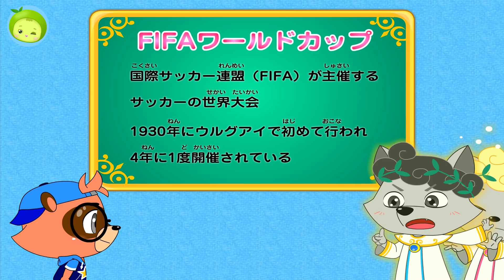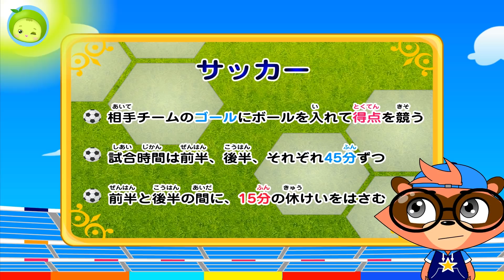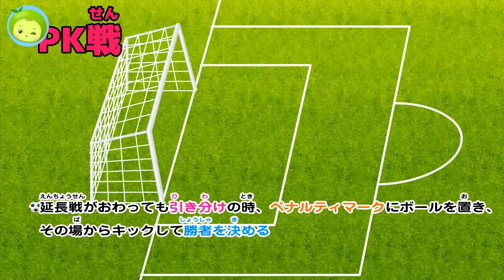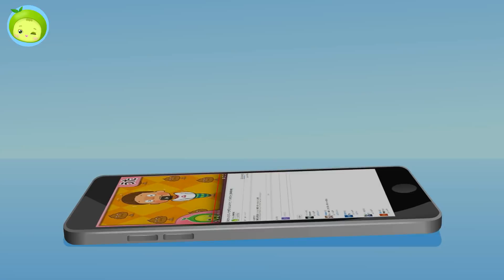サッカーを守れ！ | スポーツたんけん | まめきゅん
まめきゅんが用意したいろいろな動画と一緒なら、楽しく見てるうちに知識と感性がスクスク！